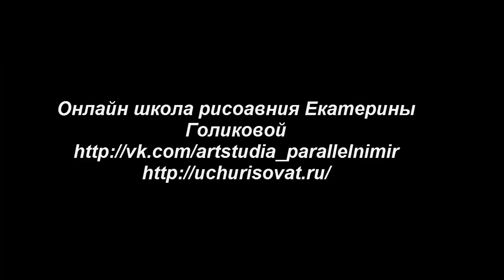Портрет Стинга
Рисование портрета певца Стинга карандашом поэтапно (portrait of singer Sting)- ускоренное видео с процессом рисования от художника Екатерины Голиковой.

 Техника графика.
 Рисуем портрет поэтапно простым карандашом .
 Материалы: карандаш ,резинка, растирки, кисть.